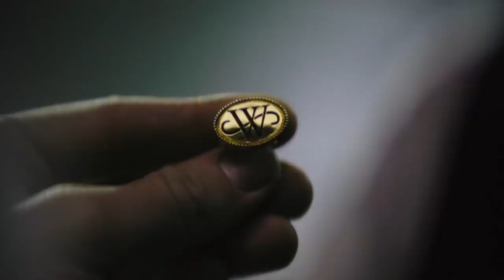The Truth About That Green Liquid Batman Took In The Final Fight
Watch this video to find out the truth about that green liquid Batman took in the final fight!